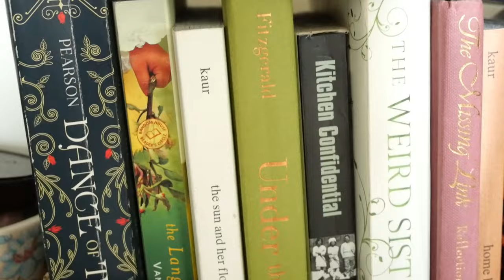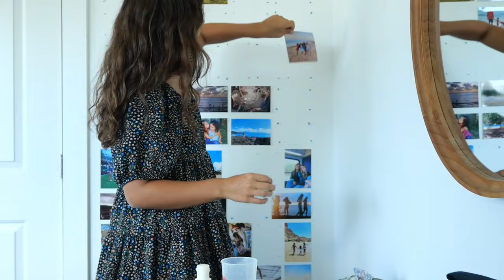last week living at home (skydiving, beach, packing, fam & friends)